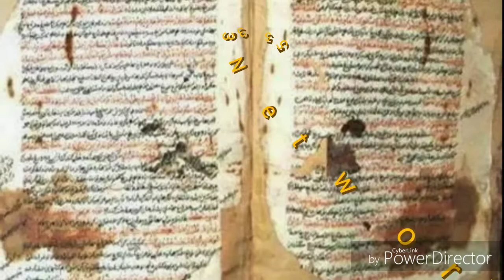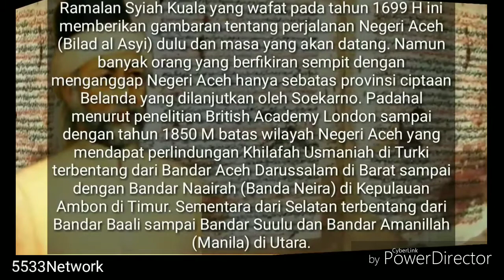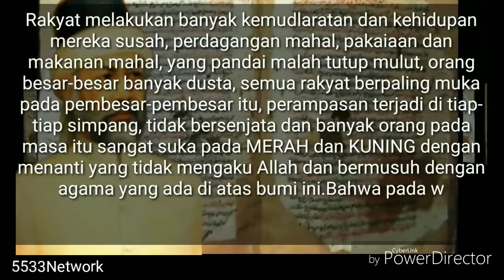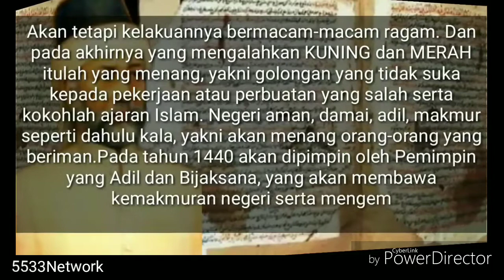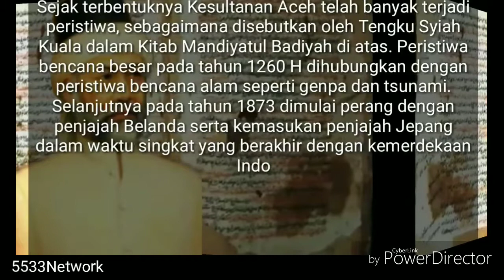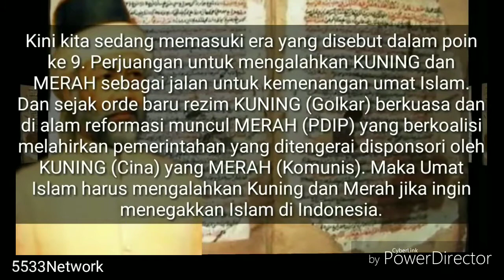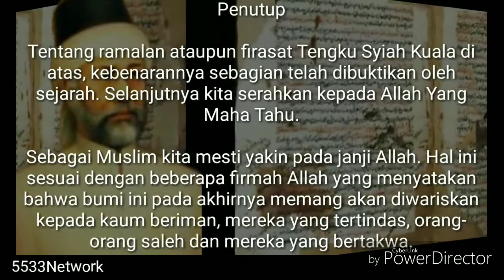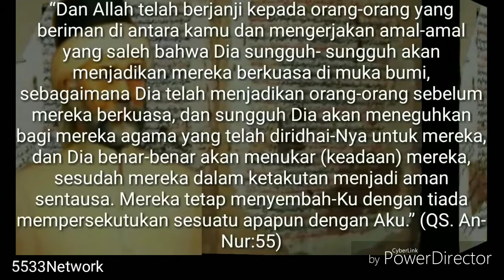Ada apa dg. Indonesia ?!🤔 [Sebuah hikayat dalam Kitab Mandiyatul Badiyah]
Sebuah hikayat dalam kitab Mundiyatul karangan Syiah Kuala